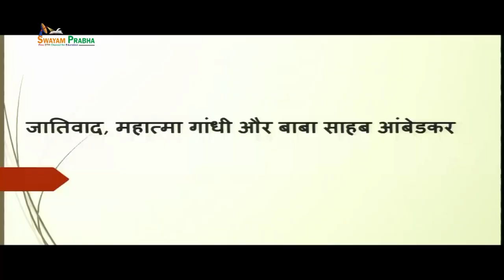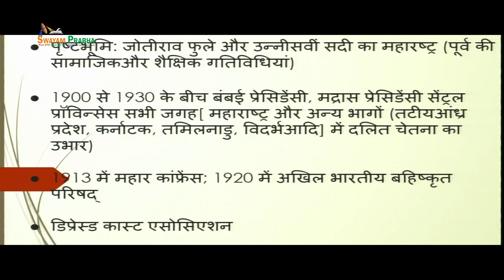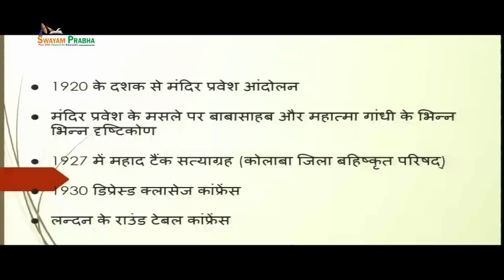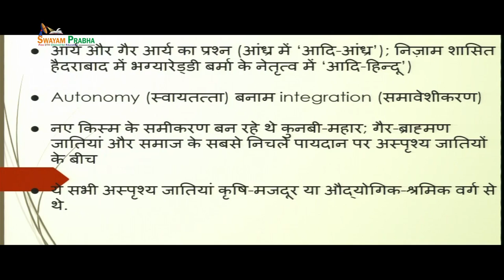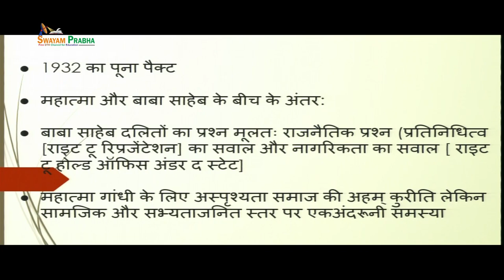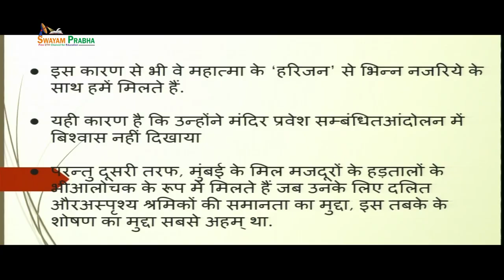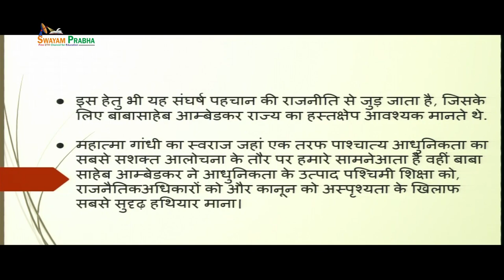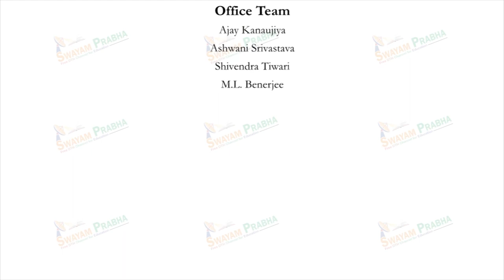महात्मा गाँधी और बाबा साहेब आंबेडकर